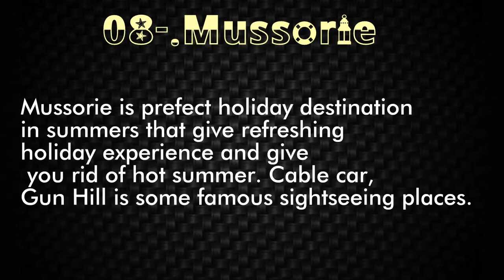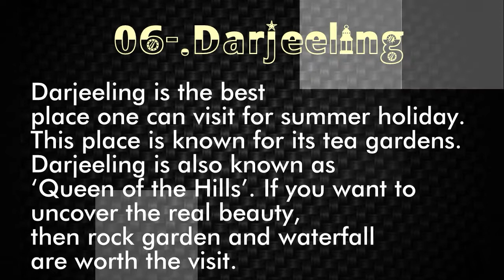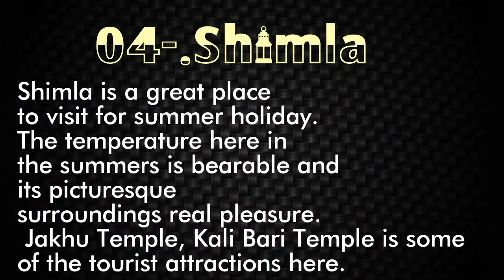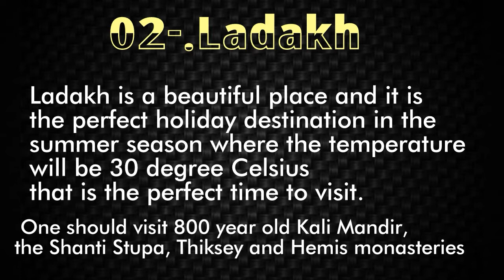Where to go on a summer vacations in India with family in 2017|| PARTl 2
Plan your summer vacation in some of the best hill stations in India. Give time to your loved once in the peaceful and joyful environment.

                                         . OR .